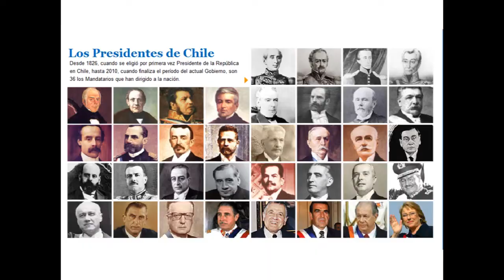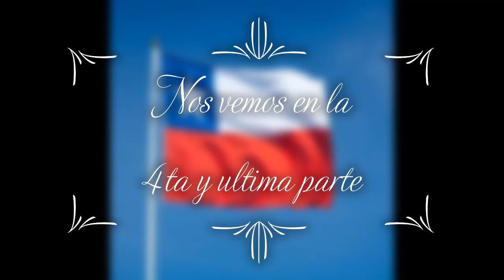Cronología de los Presidentes de Chile Parte 3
Por motivos, de no aburrirlos con esta cronología, no llegue hasta el actual presidente electo ,por ser demasiado extenso, así que pronto subiré la 4ta y ultima parte.
en esta 3era parte están desde los presidentes Pedro Aguirre Cerda hasta Eduardo Frei Ruiz-Tagle.
Aquí están los enlaces de la parte 1 y 2 de esta cronología:

Pedro Aguirre Cerda: Presidente de la República entre el 24 de diciembre de 1938 y el 25 de noviembre de 1941
Juan Antonio Ríos: Presidente de la República entre el 2 de abril de 1942 y el 27 de junio de 1946
Gabriel González Videla: Presidente de la República entre el 3 de noviembre de 1946 y el 3 de noviembre de 1952
Carlos Ibáñez del Campo:  Segundo periodo presidencial 3 de noviembre de 1952 y el 3 de noviembre de 1958
Jorge Alessandri Rodríguez: Presidente de la República entre el 3 de noviembre de 1958 y el 3 de noviembre de 1964
Eduardo Frei Montalva: Presidente de la República entre el 3 de noviembre de 1964 y el 3 de noviembre de 1970
Salvador Allende Gossens: Presidente de la República entre el 3 de noviembre de 1970 y el 11 de septiembre de 1973, Biografia Completa
Augusto Pinochet Ugarte:  Presidente de la República (de facto) entre el 17 de diciembre de 1974 y el 10 de marzo de 1981, y con rango constitucional entre el 11 de marzo de 1981 y el 11 de marzo de 1990
Patricio Aylwin Azócar:  Presidente de la República entre el 11 de marzo de 1990 y el 11 de marzo de 1994
Eduardo Frei Ruiz-Tagle: Presidente de la República entre el 11 de marzo de 1994 y el 11 de marzo de 2000

Advierto que mi canal es un canal completamente dedicado a LA HISTORIA, aquí no hay tema DE POLITICA O RELIGION.
Tengo tolerancia 0 con los haters, solo una falta de respeto bloqueare el comentario y a la persona, están advertidos, no planeo rebajarme a personas que no valoran el esfuerzo que tengo en cada video y hago lo que mas amo que es hacer biografías y redactar acontecimientos históricos como ahora.